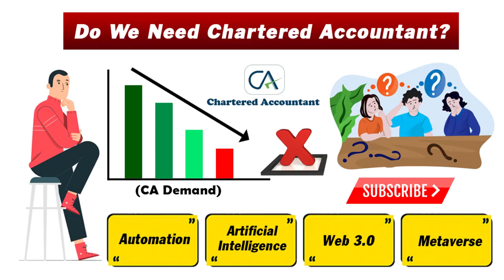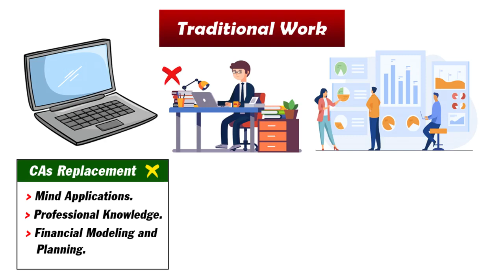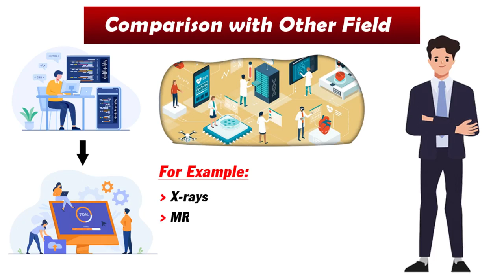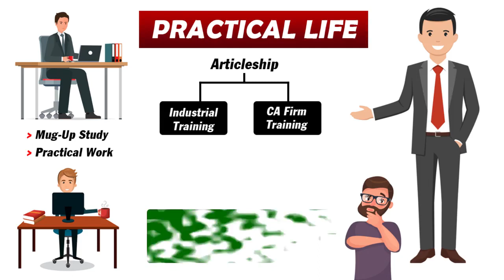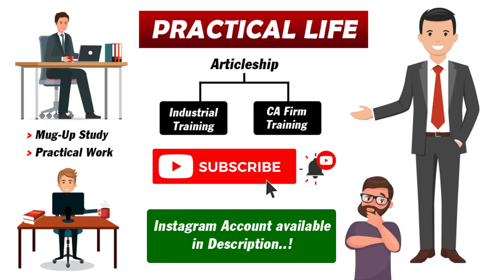Students | Future of CA ( Charted Accountants)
In Future Automation, Web 3.0, Artificial Intelligence and Metaverse Technology is going to hit all professions so do we need Chartered Accountants (CAs)? Well Here is The Answer.

Real Threat & Future of CA | Do We Need CA in Future?